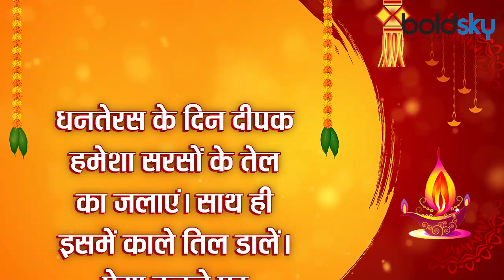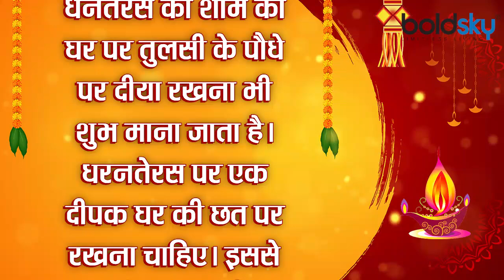Dhanteras 2020: धनतेरस पर दीपक जलाने के नियम । धनतेरस पर घर पर यहां जलाए दीपक । Boldsky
Lord Dhanvantari is worshiped on the day of Dhanteras . Yama Dev is also meditated on this day. According to astrologers, lighting of lamps (Enlighten Diya) in the corners of the house ends negativity on this day. Also, keeping a lamp in some other directions eliminates other problems including obstacles coming in progress. So what is the right procedure to light the lamp, know the whole process.

धनतेरस के दिन भगवान धनवंतरी की पूजा की जाती है। इस दिन यम देव का भी ध्यान किया जाता है। ज्योतिष शास्त्रियों के अनुसार इस दिन घर के कोनों में दीपक जलाने  से नकारात्मकता खत्म होती है। साथ ही कुछ अन्य दिशाओं में दीया रखने से तरक्की में आ रहीं रुकावटें समेत दूसरी परेशानियां दूर होती हैं। तो क्या है दीपक जलाने का सही नियम जानें पूरी प्रक्रिया।